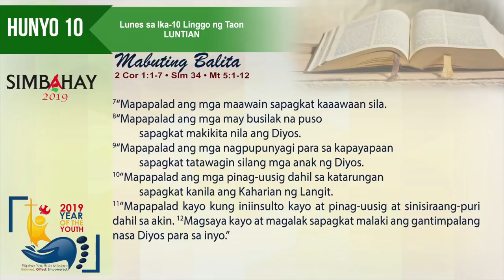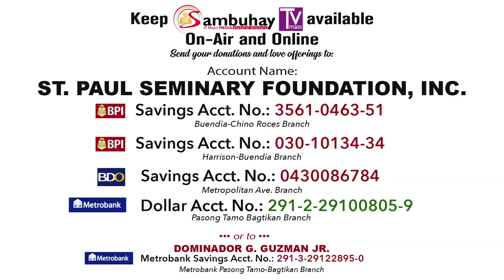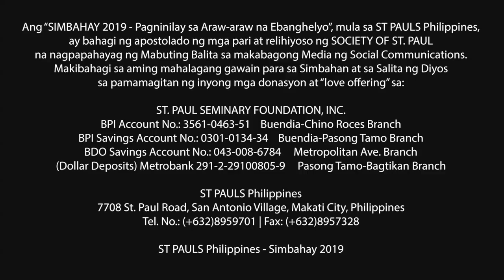Simbahay I Lunes ng Ika-10 na Linggo sa Karaniwang Panahon I Hunyo 10, 2019